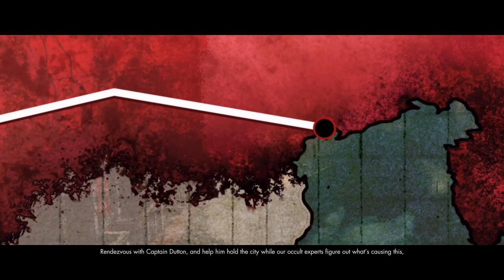ZOMBIE ARMY 4 DEAD WAR Walkthrough Gameplay [1080p 60fps] No Commentary